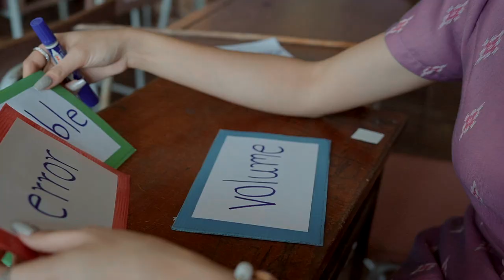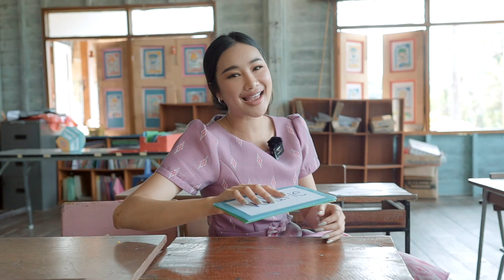[MGT2023] Grand Influencer - มิสแกรนด์สระแก้ว 2023 | GrandTV